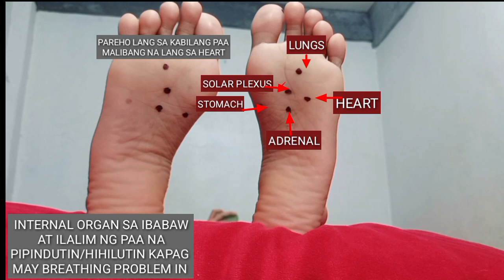BREATHING PROBLEM IN /REFLEXOLOGY/ACUPRESSURE POINTS/TUTORIAL